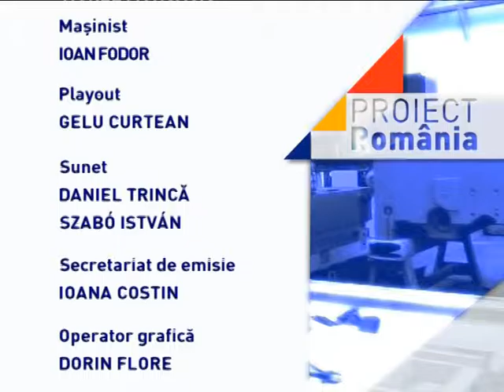Proiect Romania din 8 ianuarie 2016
moderator: Dan Horea
Invitati: GABRIEL ONIGA, consilier local PSD
IOAN BILDEA, consilier local PNL